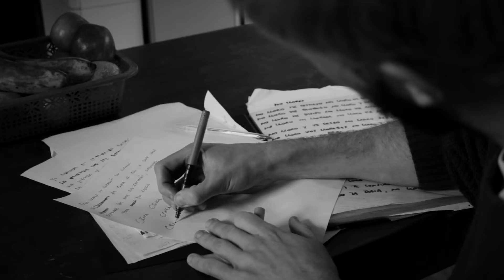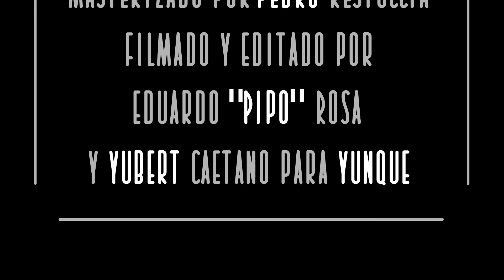Damián Cacciali - Cruel (video oficial) Morba 2018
Mezcla : Damián Cacciali
Mastering: Pedro Restuccia
Álbum: Morba
Filmado y editado por Eduardo "Pipo" Rosa y Yubert Caetano (YUNQUE)